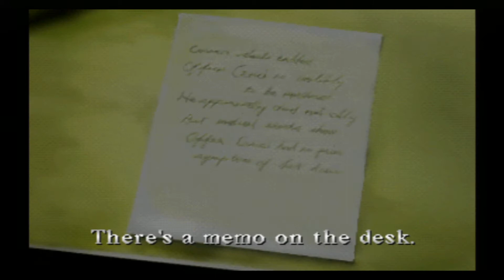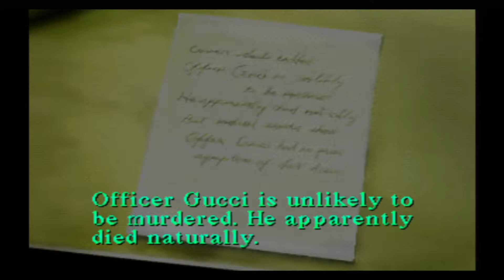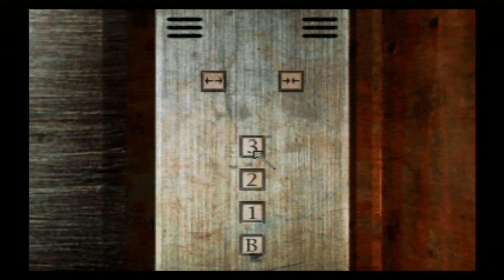Explorando Silent Hill - (PlayStation) - Gameplay #7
El juego cuenta la historia de Harry Mason, un escritor de 32 años que lleva consigo a su hija adoptiva, Cheryl Mason, a unas vacaciones en la zona turística de Silent Hill, un pequeño pueblo de Estados Unidos conocido por su ambiente muy tranquilo. Mientras conduce en las afueras del pueblo, Harry ve la forma de una joven caminando por la calle. Harry desvía su coche para evitar chocar contra ella y es golpeado hasta quedar inconsciente por el accidente de tráfico resultante.

Harry se despierta y se da cuenta de que Cheryl ha desaparecido, por lo que se ve obligado a adentrarse en el pueblo cubierto de niebla, ajeno a los horrores que va a experimentar. La historia de Silent Hill se lleva a cabo en 1983.

Este canal no tiene fines de lucro ni pertenece a ningún Partners, simplemente es un canal dedicado a los Gameplay de los videojuegos. Dejen sus comentarios y propongan que aventura quieren que vivamos juntos próximamente.